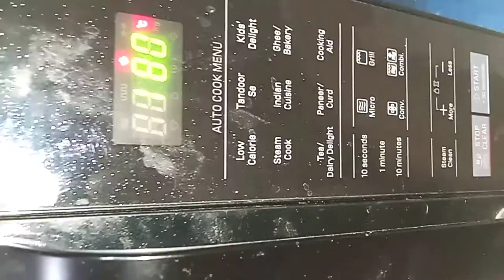How to make Garlic Bread French Style recipe garlicbread🥖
*garlic bread kaise banate hain
* garlic bread at home
* easy way garlic bread